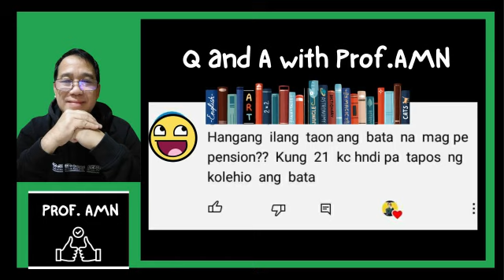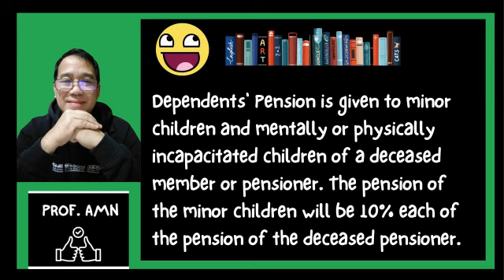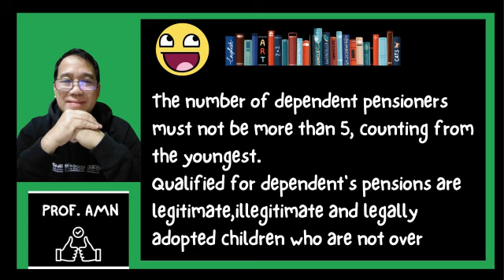Minor Children Aged 18 and 21 years old & below for GSIS Dependent's Pension?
Informative Video for Employees about GSIS Dependent's Pension.

GSIS offers 5 Retirement Options.